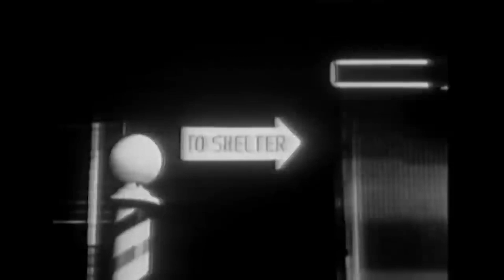Nostalgia Critic - 60's Folger's Commercials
Just a clip from NC's latest “Commercials” video. I hope you enjoy!